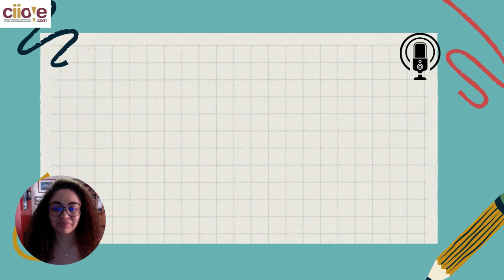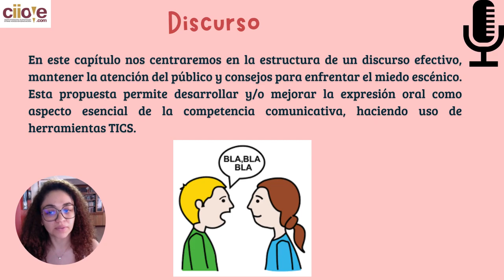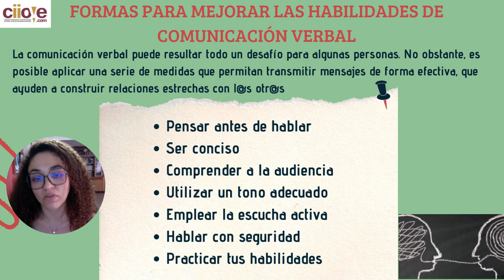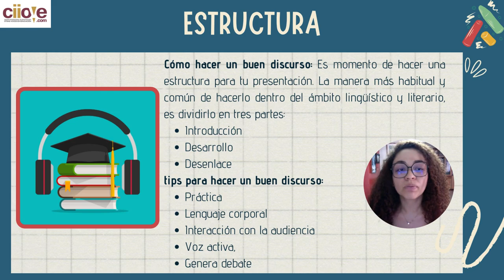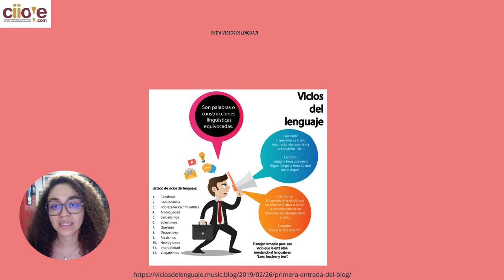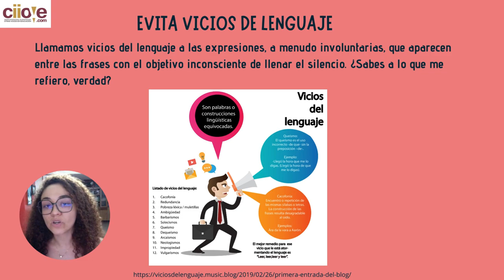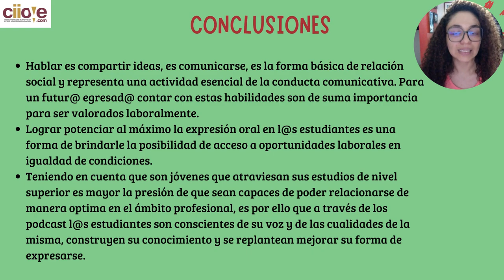II capítulo del Podcast Educativo: Hablando y Escribiendo con Destrezas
Este podcast surge como una estrategia didáctica para promover el desarrollo y mejorar de las habilidades de expresión y compresión oral.